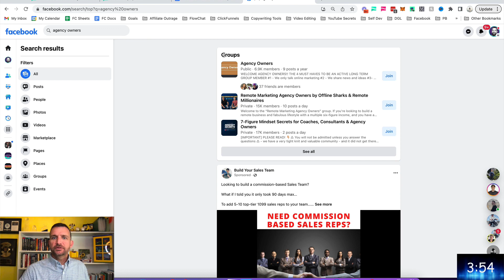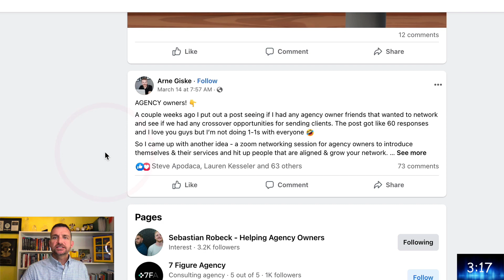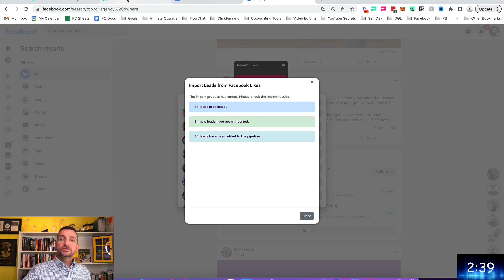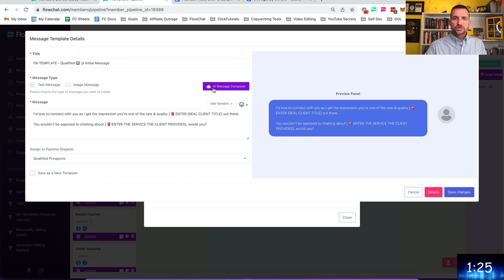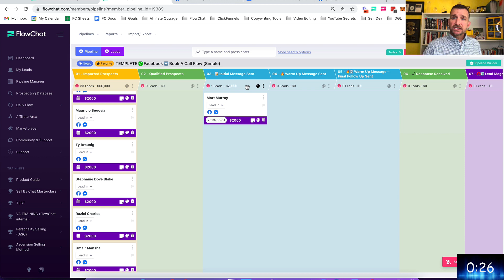FlowChat: Breakthrough Technology At Your Fingertips Overview v4.0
Effortless Sales Prospecting with FlowChat: Boost Your Business on Social Media!

Introducing FlowChat, your ultimate social selling companion. Unlike Flowcharts, which help you plan your business strategies, FlowChat is a powerful software designed to manage all your social media sales prospecting in one central location, enabling you to create an extensive pipeline of highly-targeted leads for your business.

Regardless of the size of your social media audience, FlowChat can enhance your sales prospecting efforts without the need for additional ad expenditure. Experience the unparalleled benefits of the #1 Ultimate Social Selling Machine and elevate your business with FlowChat.

Developed by sales professionals with your needs in mind, FlowChat is specifically tailored for small to medium-sized businesses with one or more salespeople on their team.

More specifically, we help you to white-label the software, create your own monthly recurring revenue (MRR), and offer a unique software-as-a-service solution to your clients.

This innovative sales pipeline message management software is perfect for those seeking to expand their online presence. Simplify your entire sales prospecting process with just a few clicks, as FlowChat seamlessly integrates with Go High Level, Salesforce, and numerous other CRM tools, providing sales pipeline management that scales with your business.

Unlock the potential to close more deals with FlowChat.

Happy selling!

sean